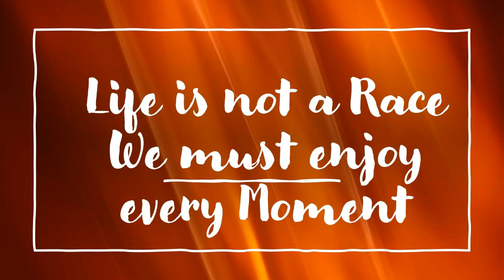Weakness of an Exposed King ~ Classic Game Magnus Carlsen VS Hikaru Nakamura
Magnus Carlsen Took Advantage of Hikaru's King Weakness.
Weakness of an Exposed King ~ Classica Game Magnus Carlsen VS Hikaru Nakamura
𝙄𝙣𝙨𝙩𝙖𝙜𝙧𝙖𝙢     𝙝𝙩𝙩𝙥𝙨://𝙬𝙬𝙬.𝙞𝙣𝙨𝙩𝙖𝙜𝙧𝙖𝙢.𝙘𝙤𝙢/𝙩𝙚𝙖𝙢_𝙨𝙖𝙙𝙚𝙮/...
𝙏𝙬𝙞𝙩𝙩𝙚𝙧           𝙝𝙩𝙩𝙥𝙨://𝙩𝙬𝙞𝙩𝙩𝙚𝙧.𝙘𝙤𝙢/𝙣𝙚𝙤_𝙙𝙫𝙢_𝙘𝙝𝙚𝙨𝙨
𝙁𝙖𝙘𝙚𝙗𝙤𝙤𝙠 𝙝𝙩𝙩𝙥𝙨://𝙬𝙬𝙬.𝙛𝙖𝙘𝙚𝙗𝙤𝙤𝙠.𝙘𝙤𝙢/𝙗𝙚𝙧𝙣𝙞𝙚.𝙨𝙖𝙙𝙚𝙮